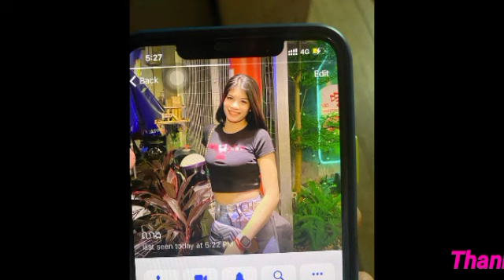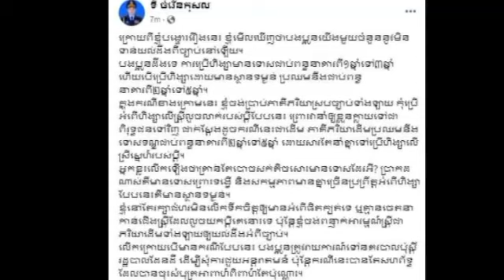កាន់តែធ្ងន់ធ្ងរហើយ លោក ទី ចំរើនកុសល ឆេះដុំក្រោយឃើញ ការព្រួតធ្វើបាបទាំងហ្វូងលើ នារីរងគ្រោះយកប្តីគេ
នោះកាន់តែធ្ងន់ធ្ងរហើយ លោក ទី ចំរើនកុសល ឆេះដុំក្រោយឃើញ ការព្រួតធ្វើបាបទាំងហ្វូងលើ នារីរងគ្រោះយកប្តីគេម្នាក់ That was even worse, Mr. Ty Chamroeun Kosal was on fire after seeing the mob abusing the victim and taking her husband.